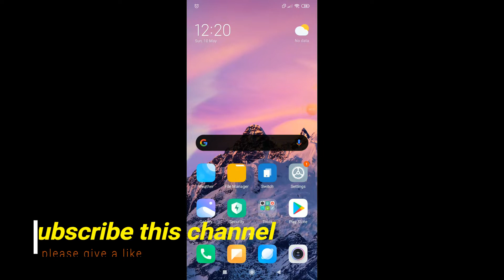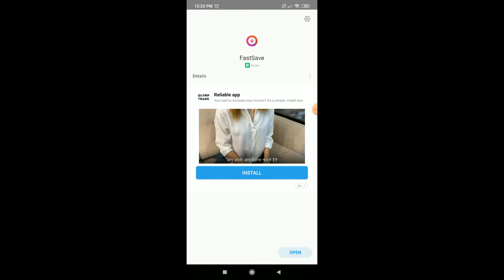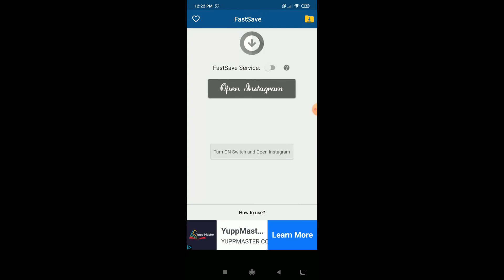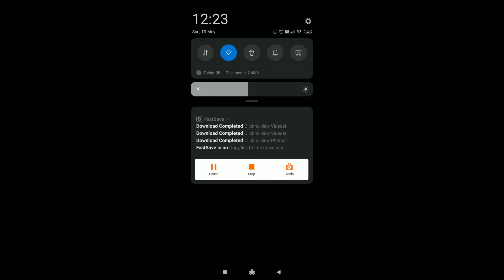HOW TO DOWNLOAD INSTAGRAM PHOTOS &VIDEOS IN TELUGU | EASY WAY | Telugu techmate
HIII FRIENDS.
" how to download instagram photos and videos in telugu"
"how to download instagram photos and videos"
"how to download photos and videos in instagram"
"how to download photos and videos in instagram in telugu"
"how to download instagram videos andphotos in telugu (2020)"
"how to download instagram videos & photos"
"Download instagram videos and photos Just one click in androidphone telugu "
"how to download instagram photos and videos in android mobile"